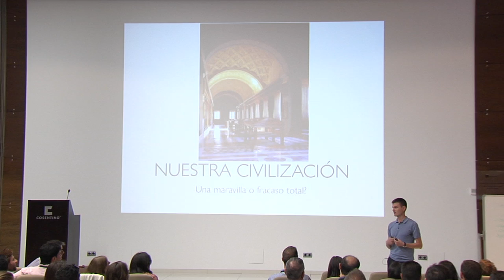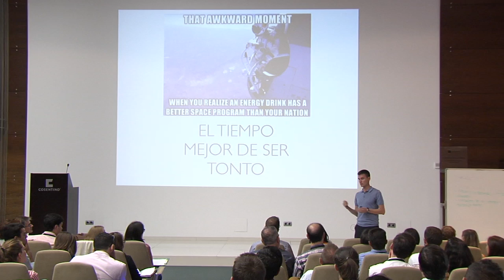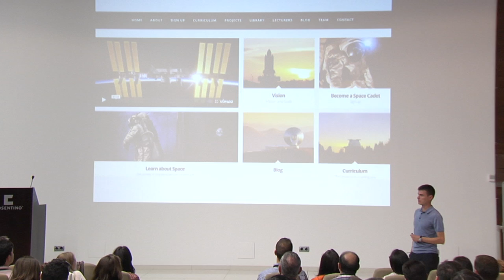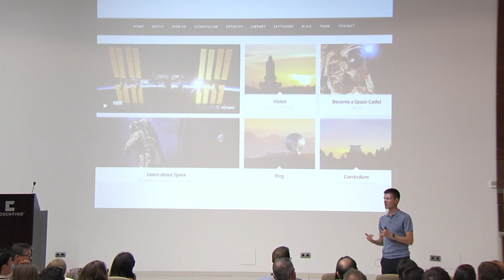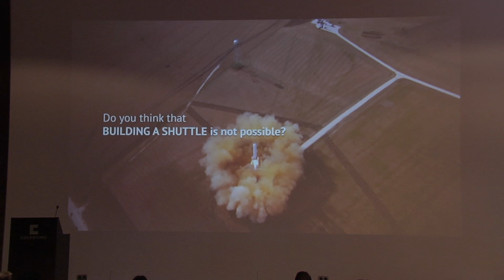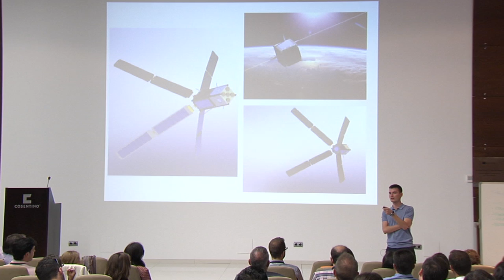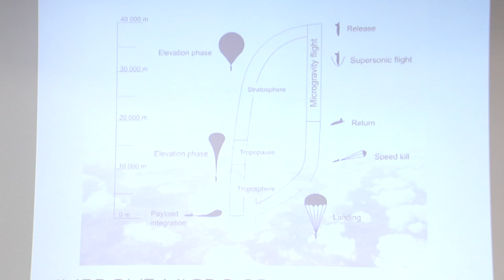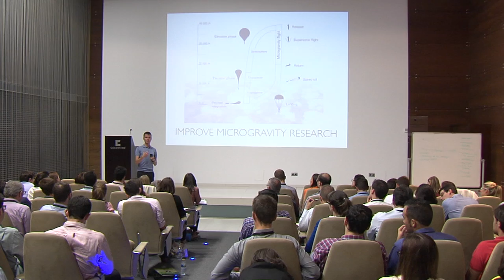Raycho Raychev: Al infinito y más allá (2014)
Raycho Raychev es el fundador y director general de "Special Concepts Ltd.", start-up de fabricación de microsatélites espaciales. También es el fundador del "Space Challenges Program".